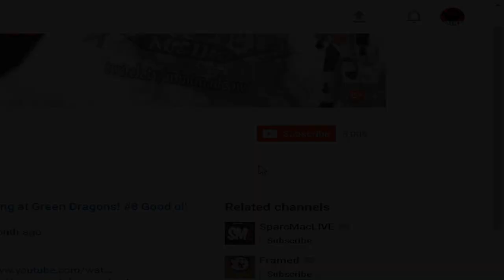BlowPipe Pking at Green Dragons! #12 Good ol' GodSpells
Green Drag Vids

i'm live everyday 8pm-4am PST

Thumbnail: WillYaStfu